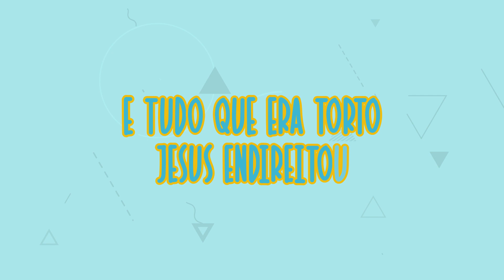ImaginAlineTV - Homenzinho Torto - Aline Barros (KARAOKÊ)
Olá pessoal!

Vamos cantar Homenzinho torto juntos?